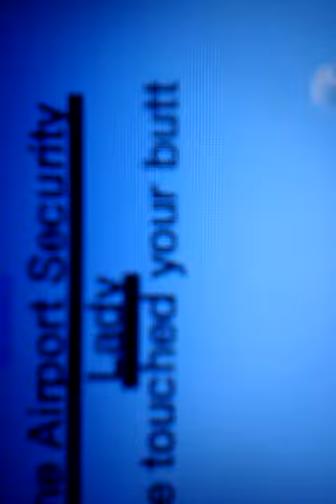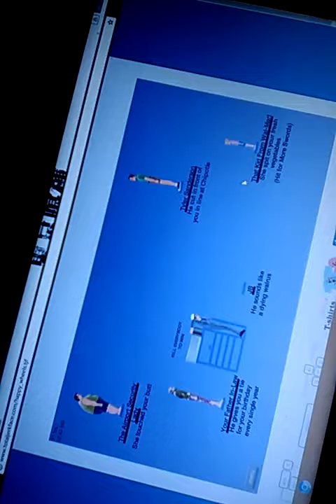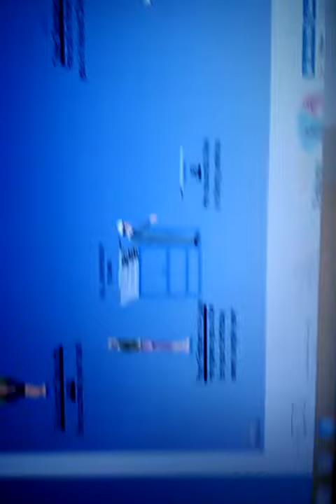Lazy Day Y'all.